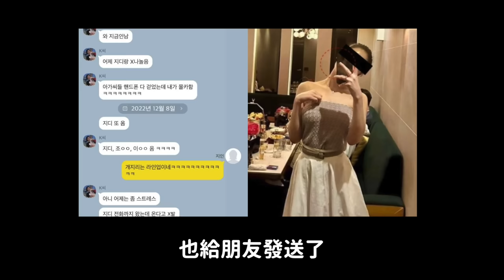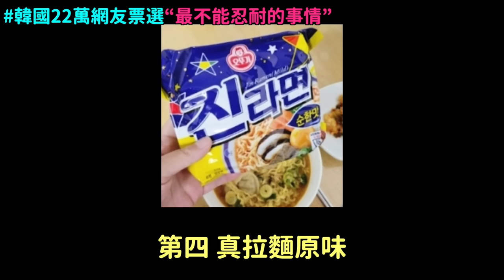一個女人的自導自演..D社公開GD和李善均事件的真相/韓國22萬網友票選“最不能忍耐的事情”｜DenQ